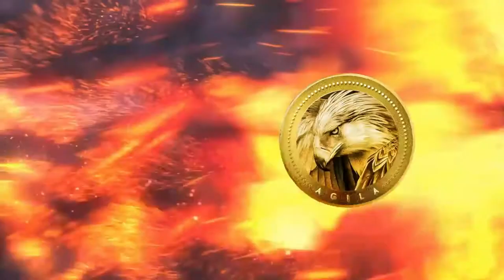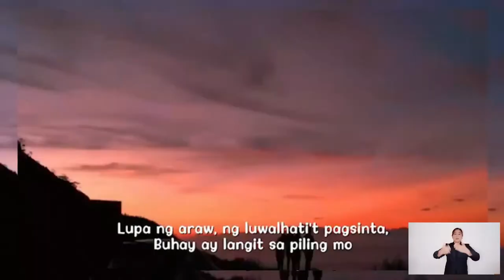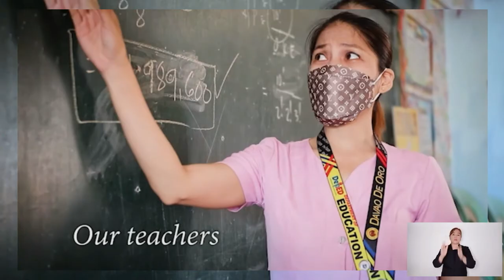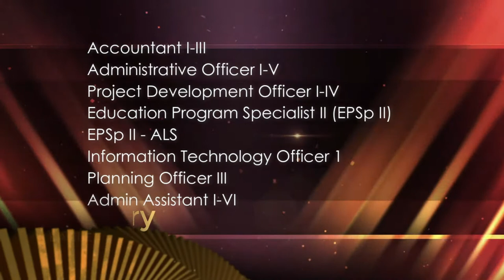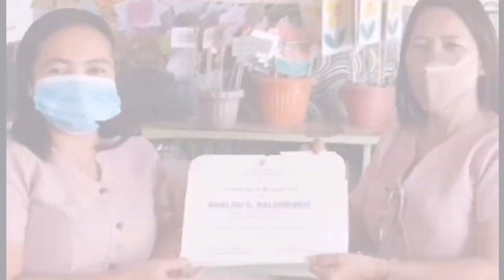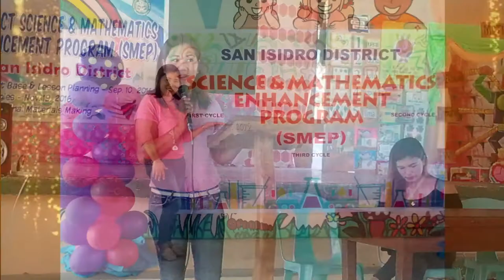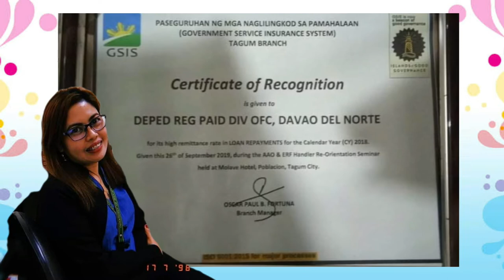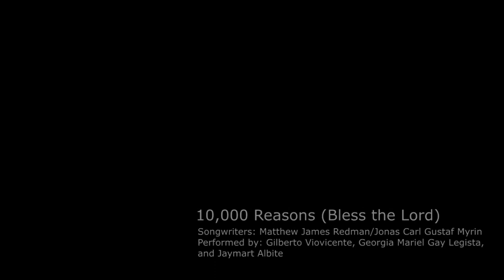Division PrAISE Ceremony 2021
Event Title: Division Virtual Program on Awards and Incentives for Service Excellence Ceremony
Event Task: Host
Aired: September 16, 2021, 11 AM
Shot: September 14, 2021